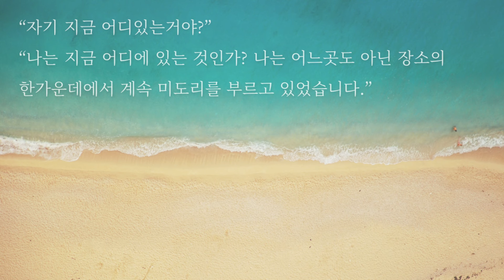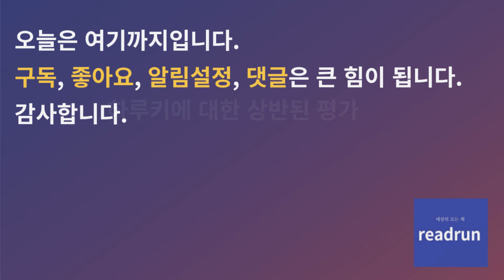무라카미 하루키, 노르웨이의 숲(상실의 시대)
무라카미 하루키의 노르웨이의 숲입니다. 한국에서는 상실의 시대로 더 잘 알려져있는 책이지요. 1987년에 출판된 이 책은 하루키 열풍을 불러왔고, 하루키를 전세계적인 작가 반열에 올려놨던 책입니다.

00:00 프롤로그 및 작가소개
02:30 요약리뷰
17:00 에필로그